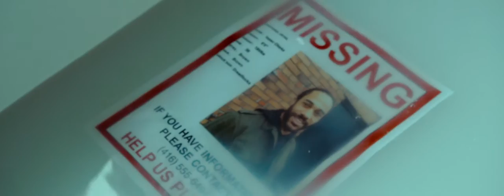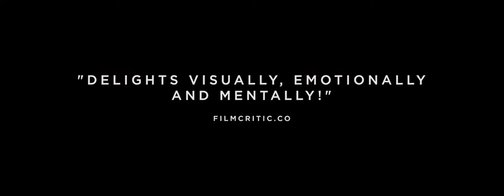Between Waves: Official Trailer (2020) | Fiona Graham, Luke Robinson, Sebastian Deery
A woman faces inter-dimensional visits from her missing lover, a quantum physicist, seemingly from a parallel plane of existence. Resolving to get clarity on his loss and its troubling aftermath, she follows clues he left behind to uncover the truth.